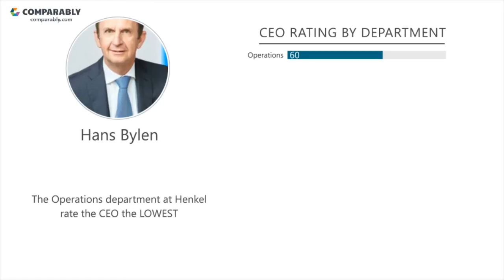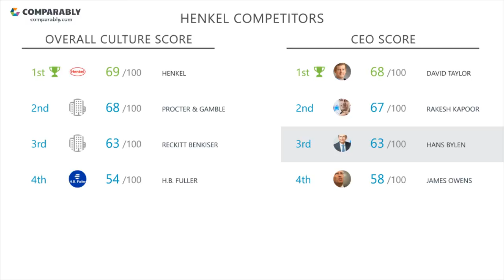Henkel Employee Reviews - Q3 2018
See Henkel's Company Culture as rated by their employees on Comparably (Q3 2018). Henkel's workplace culture scores are based on 291 ratings. Henkel received the highest ratings from the Operations Department (58/100) Henkel's Gender Score ranks them in the Top 5% of similar sized companies. Henkel's Diversity Score ranks them in the Top 30% of similar sized companies.